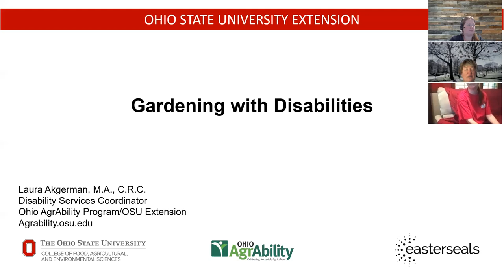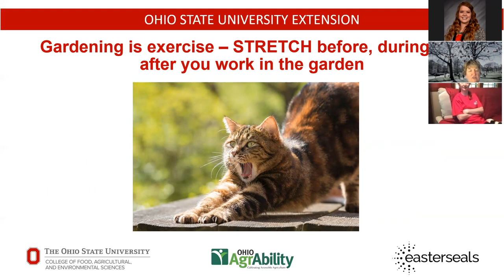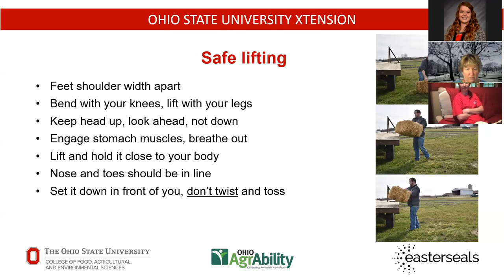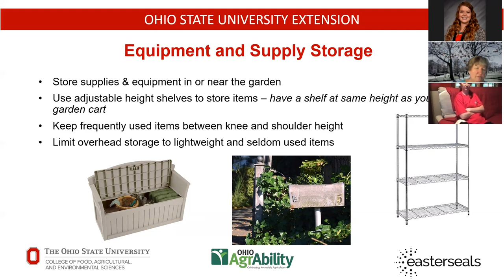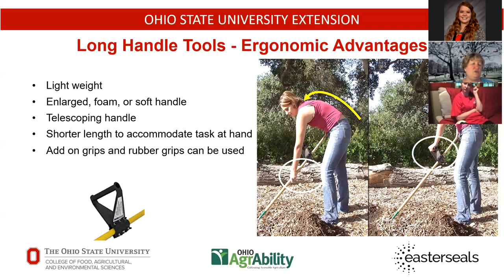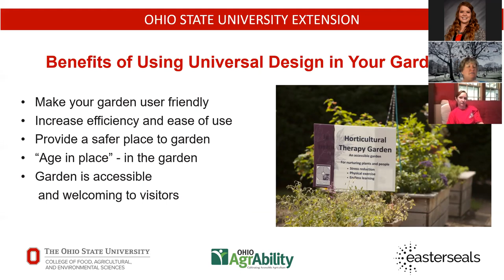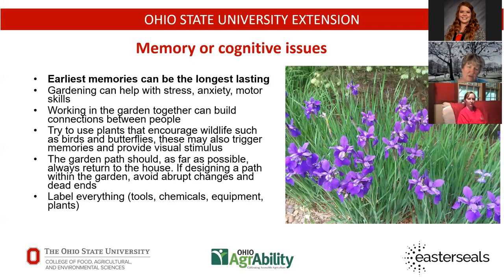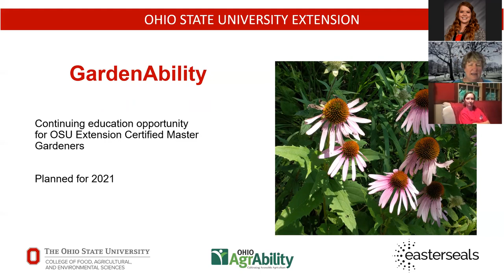Gardening with Disabilities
Presented by  Laura Akgerman, Disability Services Coordinator for Ohio AgrAbility Program OSU Extension